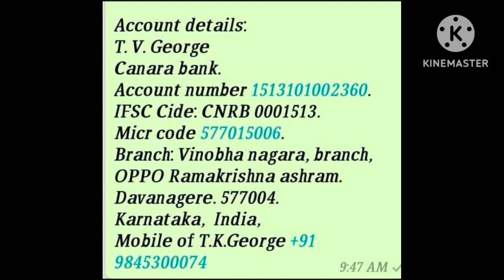ಹೊಸ್ಸಾನ ಹೊಸ್ಸಾನ. bro tk george